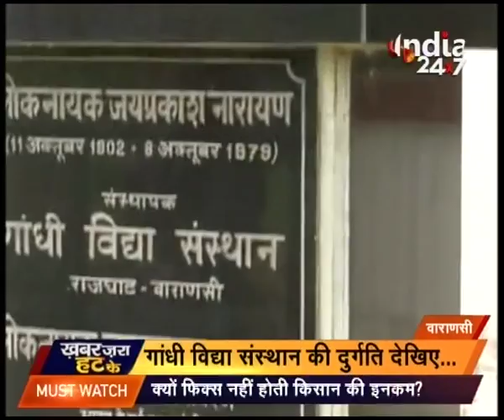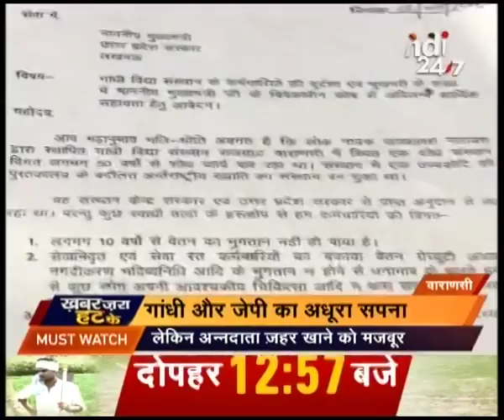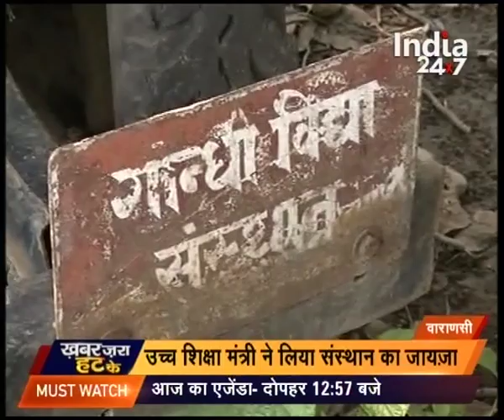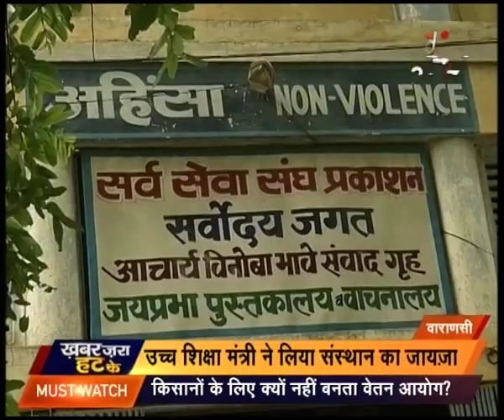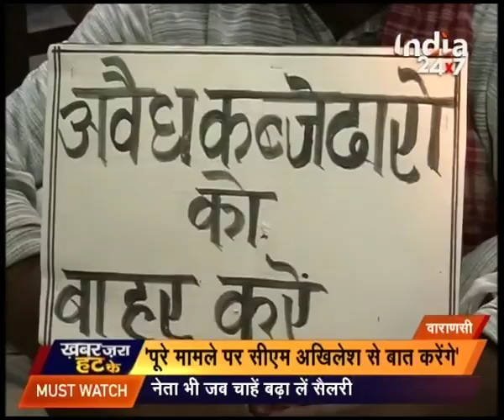Poor Condition of Gandhi Vidhya Sansthan, Varanasi established by Jai Prakash Narayan, Part-I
Poor Condition of Gandhi Vidhya Sansthan, Varanasi established by Jai Prakash Narayan. Watch complete news story of India Special for getting detailed updates!